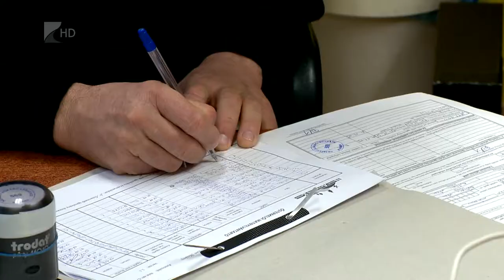Pályázatírók segítenek - Kölcsey Tv